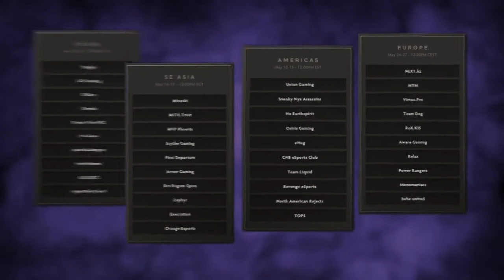Dota 2 - The International 2014(TI4) / MiTH vs MVP Phoenix [SEA Qualifier] Round-1